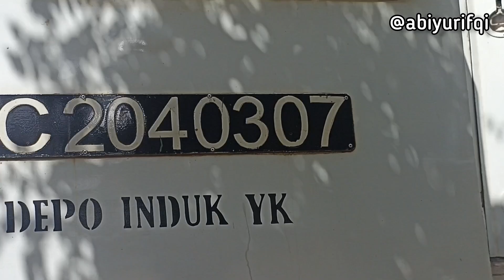LOKOMOTIF BLUSUKAN DI JALUR EKSTRIM MEPET RUMAH!! Kejar Kiriman TIGA LOKOMOTIF SEKALIGUS ke BENGKEL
Balai Yasa Yogyakarta merupakan lokasi untuk perbaikan & perawatan lokomotif di Pulau Jawa. Semua lokomotif, baik itu CC 201, CC 203, CC 204, atau CC 206 dalam waktu tertentu wajib dikirim menuju bengkel lokomotif terbesar ini untuk perawatan. Video ini menyajikan hunting & pengejaran pengiriman lokomotif dari Stasiun Lempuyangan menuju Balai Yasa Yogyakarta. Uniknya, ada 3 lokomotif sekaligus yang dikirim menuju Balai Yasa Yogyakarta! Ada yang mau perbaikan, ada yang cuma mengantar lokomotif, dan ada yang baru selesai uji coba di KA Sri Tanjung. Ada momen langka yang terjadi di pengiriman kali ini. Ketiga lokomotif ini kejar-kejaran dari Lempuyangan ke Balai Yasa! Yuk, simak videonya sampai selesai!

Selamat menonton. Tanpa diskip ya. Dijamin menarik!

Kereta api di video kali ini:
• Langsiran lokomotif Kirim Balai Yasa Yogyakarta | CC 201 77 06 SDT, CC 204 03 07 YK, CC 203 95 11 MN
• KA BBM Mawalo Tanker | Rewulu - Madiun
• KLB Kirim Lokomotif CC 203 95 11 | Purwosari - Lempuyangan
• KA Mataram | Solo Balapan - Jakarta Pasar Senen

Lokasi: Spot Percabangan Balai Yasa Yogyakarta & Pintu Timur Balai Yasa Yogyakarta

Abiyyu Rifqi